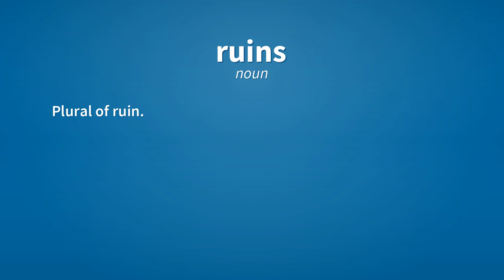Ruins | Meaning of ruins 📖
See here, the meanings of the word ruins, as video and text.

ruins (noun)
    Plural of ruin.

ruins (verb)
    Third-person singular simple present indicative form of ruin.

Reference:
    ruins